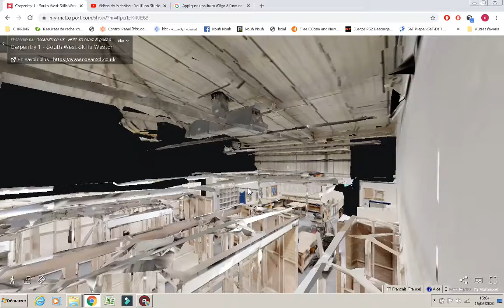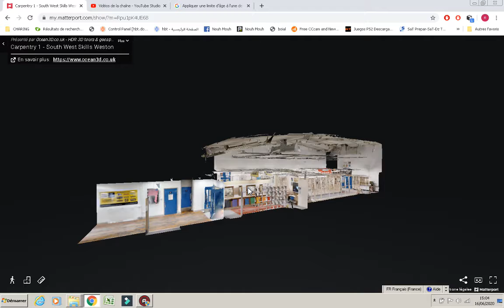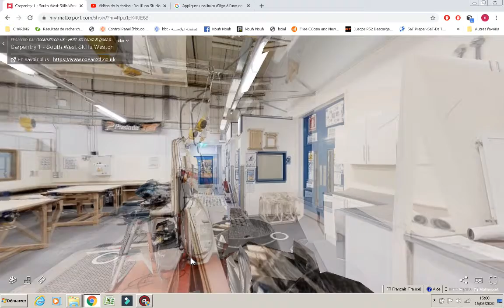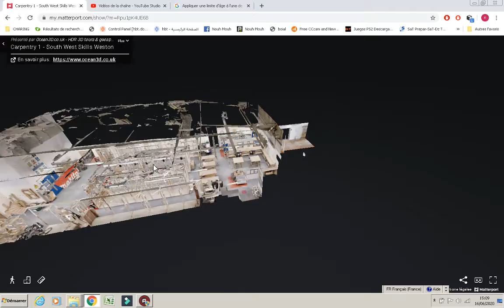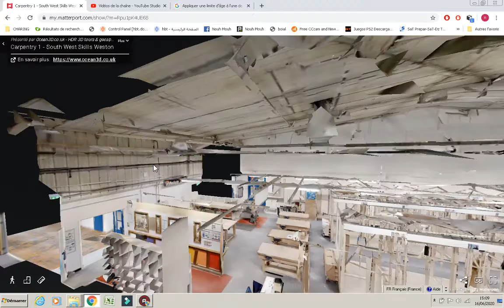جولة في مصنع للهياكل الخشبية. Factory tour of wooden structures